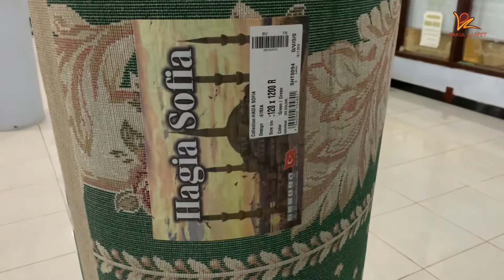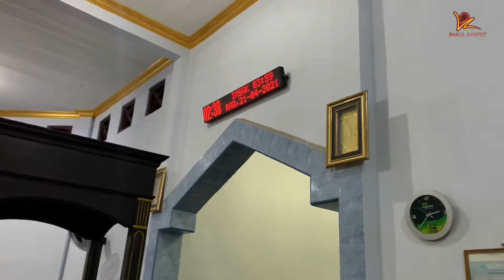Pemasangan Karpet Masjid Hagia Sofia di Pulau Talango Madura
Bakul Karpet Hari ini pasang karpet masjid di ujung pulau Madura, di pulau talango Sumenep.
Perjalananan dari Sidoarjo ke lokasi sekitar 7 jam.
Kita lewat jalur pesisir, jadi sepanjang perjalanan di suguhi pemandangan pantai pantai yang indah.
Setelah di lokasi masjid yang mau di pasang karpet, kita diskusi dulu sama taksir masjidnya.

Karpet yang akan di pasang adalah :
Karpet Hagia Sofia
Tebal 18mm
Bahan PP Heatset
Impor Turki

Bagi yang berminat beli karpet masjid silakan Chat / wa di nomor yang tercantum. Atau bisa langsung datang ke toko untuk konsultasi.
Konsultasi gratis dan tidak di pungut biaya jadi jangan khawatir.